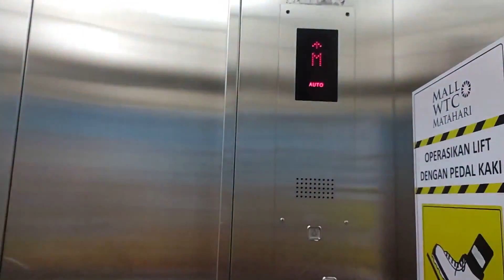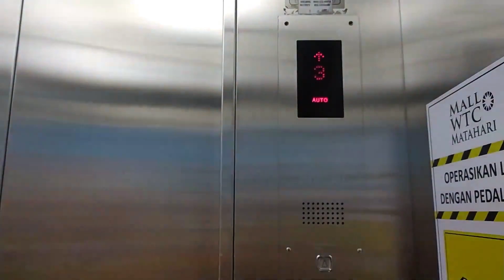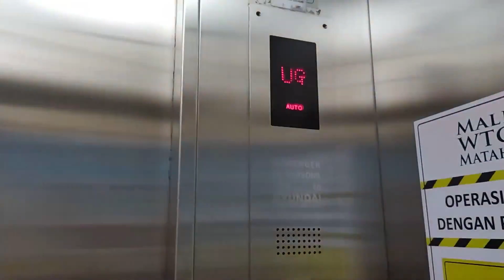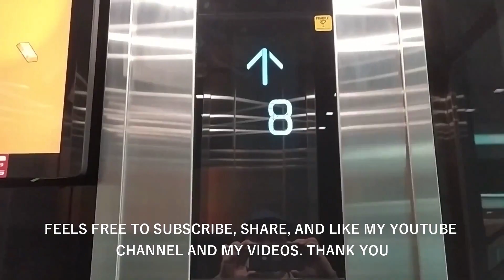Hyundai Traction Elevators with Foot Pedals at Mall WTC Matahari, South Tangerang, Indonesia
A Hyundai WCVF with foot pedals in inside and touchless buttons outside in Ground Floors. Only left bank on when I visit. Enjoy!

Building Name: Mal WTC Matahari
Floors served: G, M, UG, 1-3, 5
Capacity:
History: Original